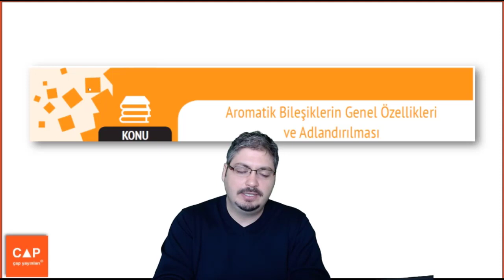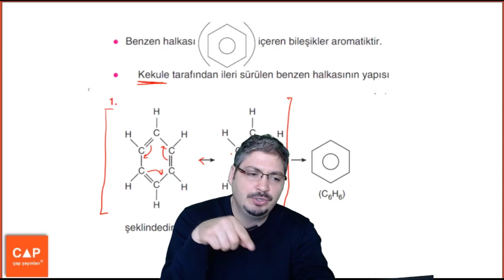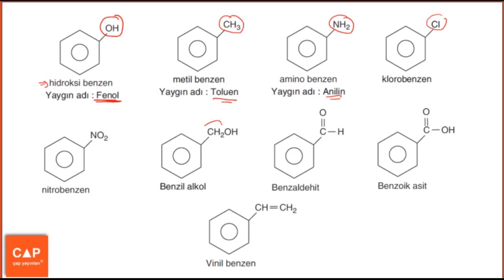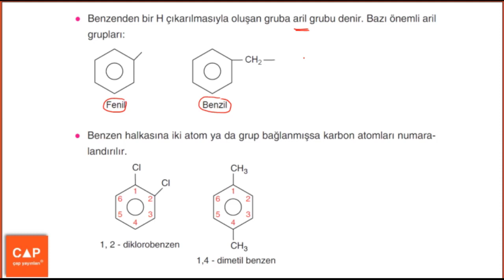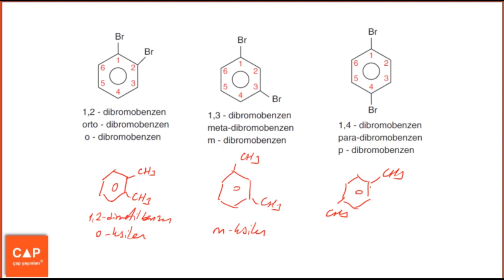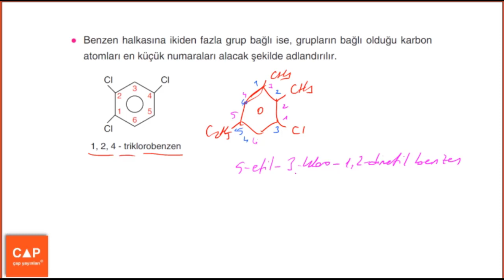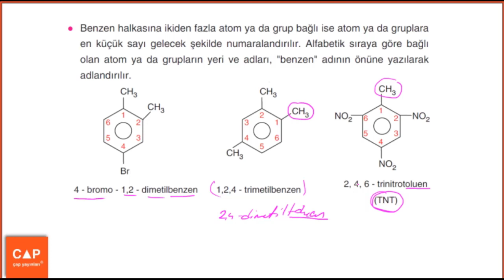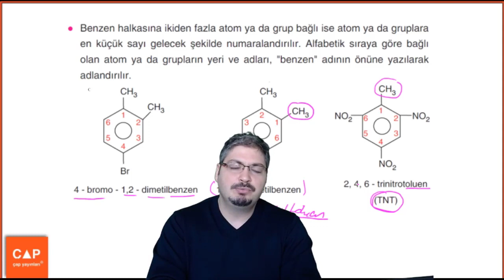Kimya - Organik Kimya - Sayfa 106 - Aromatik Bileşiklerin Genel Özellikleri ve Adlandırılması